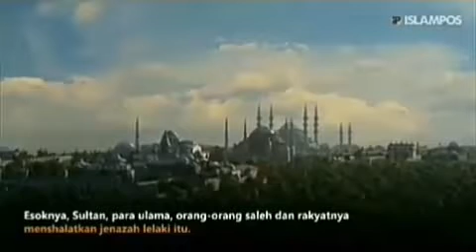Kisah Si Pemabuk Pezina dan Sultan Murad 4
Sultan Murad IV, Sultan Kekaisaran Ottoman yang hidup tahun 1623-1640, sering menyamar dan kemudian berbaur di tengah-tengah rakyat dan melihat secara langsung kehidupan negerinya. Suatu malam, ia merasakan kegelisahan dalam dirinya dan ia merasakan keinginan yang sangat untuk pergi keluar. Dia memanggil kepala keamanan dan mereka pun segera keluar istana.
Bagimana kisah selanjutnya ??
Simak sampai selesai supaya tidak terjadi kesalahpahaman.